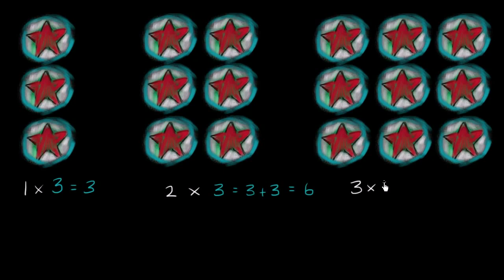Einführung in die Multiplikation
Übungen: keine

Dieses Video Tutorial basiert auf der Tutorial-Sammlung der KhanAcademy und wurde Deutsch synchronisiert.
Übersetzer: Markus Weih

This video tutorial is based on the video library of KhanAcademy and is a new audio recording in German.